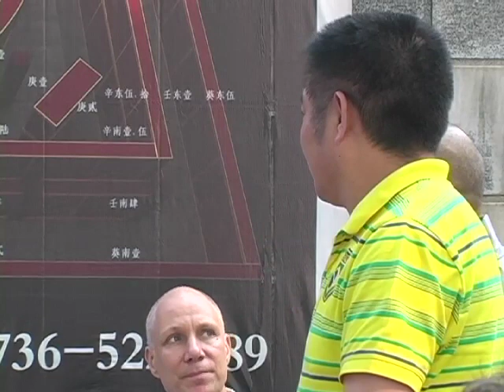Simple Facts About Tea, Part 1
With Shi Zhaopeng and Heiner Fruehauf

Join a delightful lecture and tea drinking session with China’s pre-eminent tea scholar, retired Prof. Shi Zhaopeng. On location at Jiashan Temple in Hunan Province, the origin of ceremonial tea drinking in the Zen tradition, he clarifies some basic facts about the production and degustation of different types of Chinese tea. (Mandarin Chinese, translated by Heiner Fruehauf) (Running time: (I) 47 mins.)